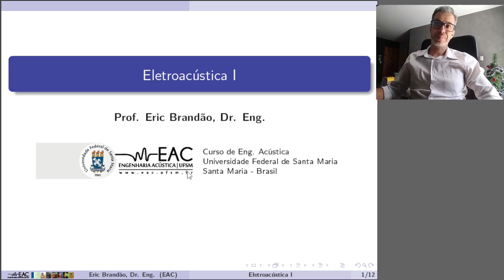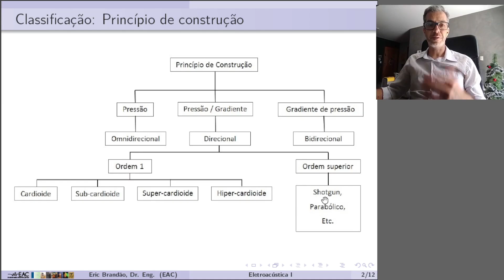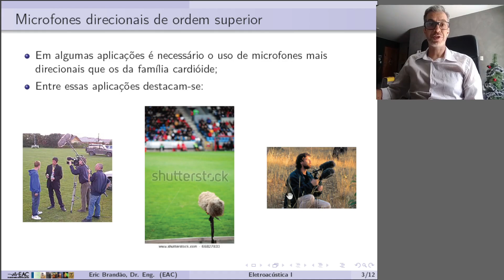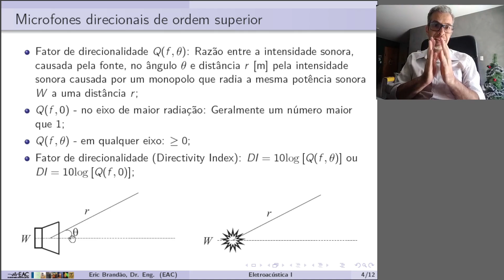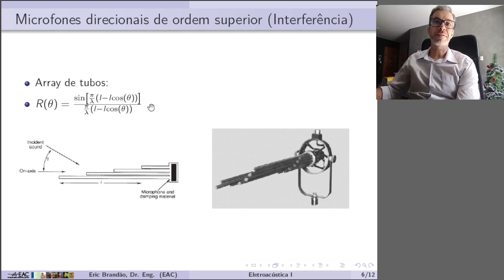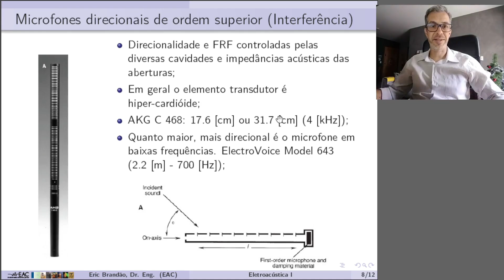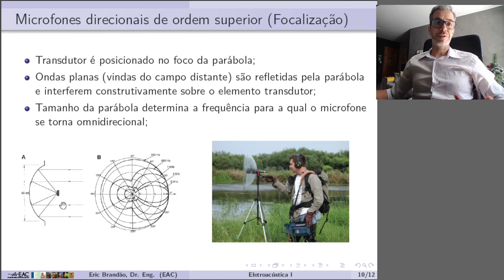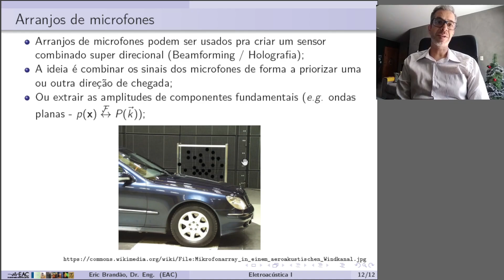Eletroacústica 1 (aula 36): Microfone direcionais de ordem N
Nesta aula discutimos os microfones direcionais de ordem N. Eles formam os microfones super direcionais com diversas aplicações em áudio e acústica. Veremos as diferentes maneiras de criar um microfone direcional de ordem superior e quais as tecnologias existentes atualmente.

Leitura: Electroacoustics, Mendel Kleiner, CRC Press, 1º ed., 2013, Caps. 13-14